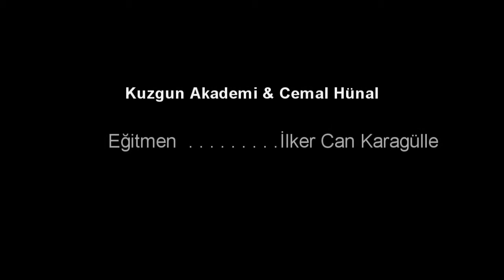Cemal Hünal ve İlker Can KARAGÜLLE - Özel kılıç dersi 2010